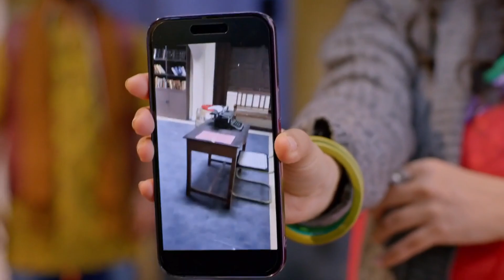Mahua ने सबके सामने खोला Yashoda का कौन सा राज़? | Doosri Maa | Highlights | AND TV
Life as she knew it comes to an end for Yashoda on learning about her husband’s illegitimate son. How will she come to terms with her husband’s past and develop a relationship with her stepson?Doosri Maa Quick Recap Playlist